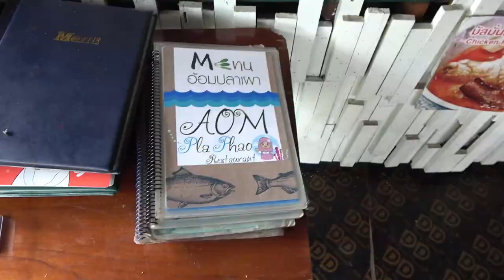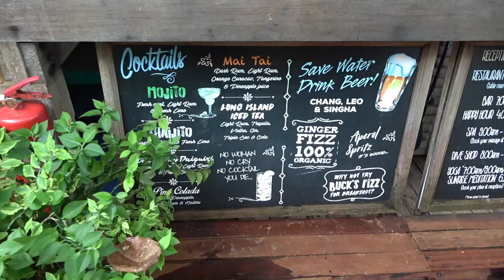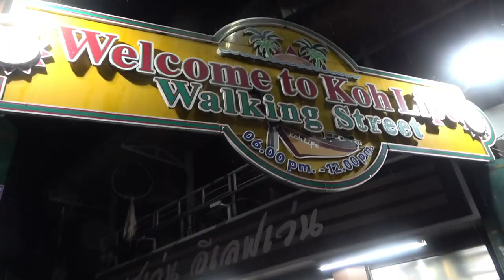ep.101 | 여기가 태국의 몰디브? 코 리뻬의 미친 해변들🤣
우기 시즌이지만 오고 싶은 마음 하나로 도착한 코 리뻬!
리뻬 해변에서 바라본 바닷가는 그야말로 최고 乃
태국에서 이런 뷰를 볼 수 있다니 감동 그 자체...

00:00 인트로
01:37 엄 쁠라 파오 레스토랑
02:28 선라이즈 해변
02:36 캐스트어웨이 레스토랑
05:24 조디악 해변
07:08 코리뻬 선셋 타임랩스
08:18 워킹 스트리트
09:19 파타야 해변